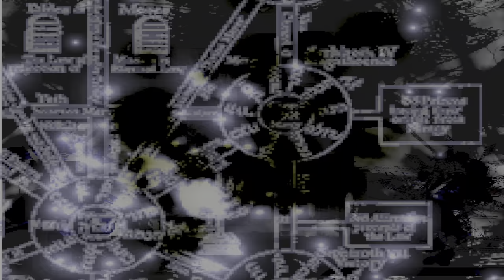ikemen go v0.99.0 ouranos 11p vs g-patchouli 11p